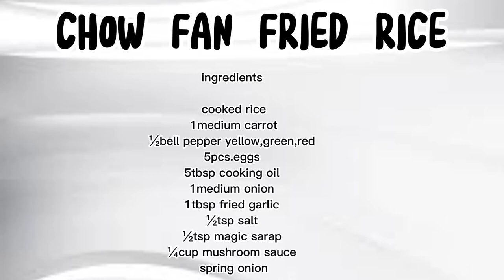HOW TO COOK CHOW FAN FRIED RICE QUICK AND EASY RECIPE || by Gianna vlogs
ingredients

rice cooked
1medium carrot
⅓large bell pepper
5pcs eggs
5tbsp cooking oil
1tbsp fried garlic
1medium onion
½tsp salt
½tsp magic sarap
¼cup mushroom sauce
spring onion